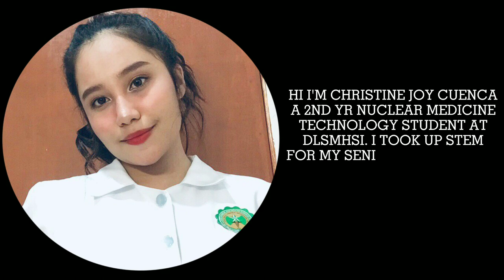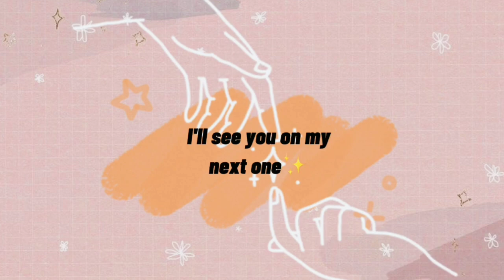Life of a Nuclear Medicine Technology Student at DLSMHSI | Philippines✨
Hey there it's Joy, welcome to my first vlog. ♡

Below are the On-line application procedures for all incoming applicants.

You can also chat / video call us thru facebook

- dlsmhsilaso PJ
- dlsmhsilaso Ken
- dlsmhsilaso Jane
- dlsmhsilaso Cholo

It is with great honor and privilege to work with DLSMHSI for this video, Stay Safe Guys!! ♡♡♡